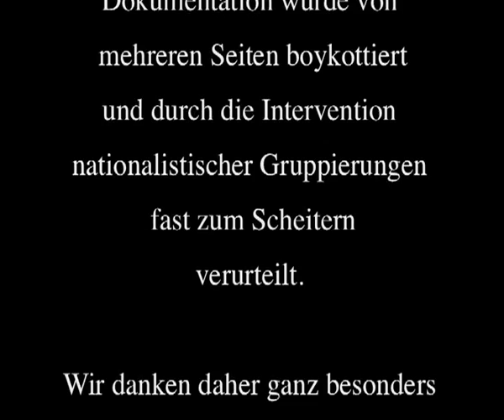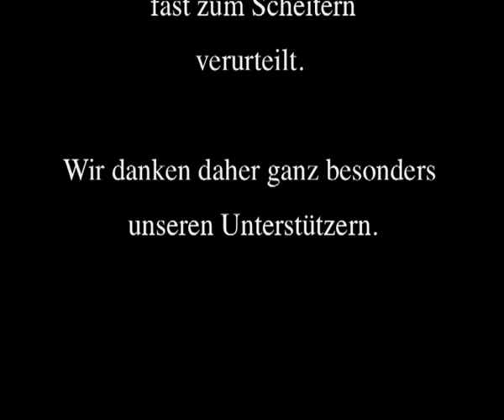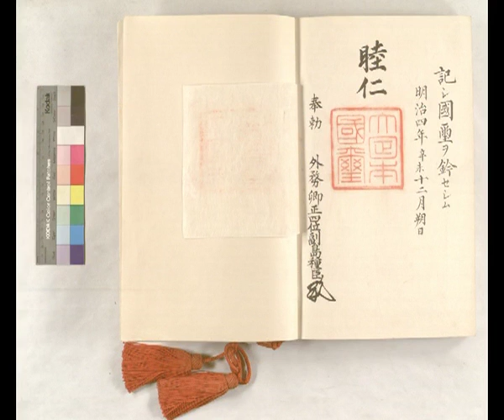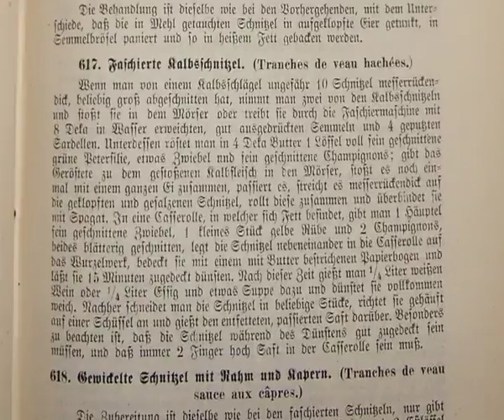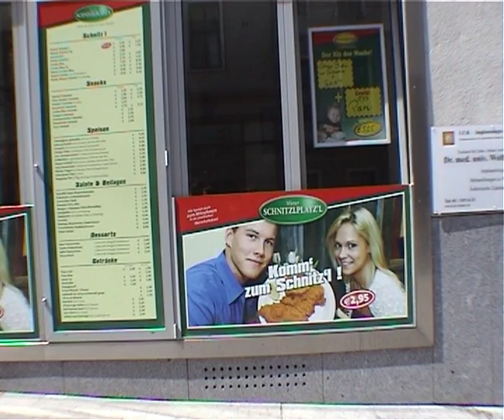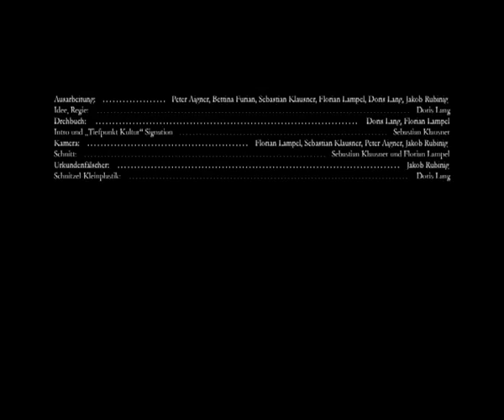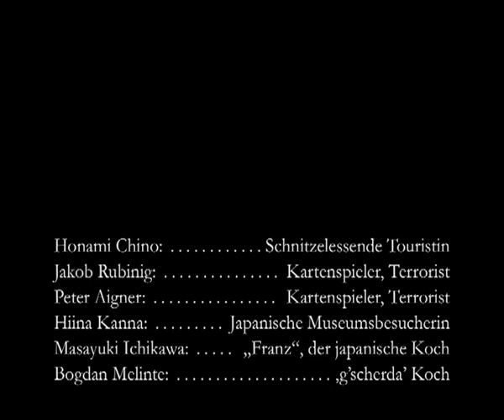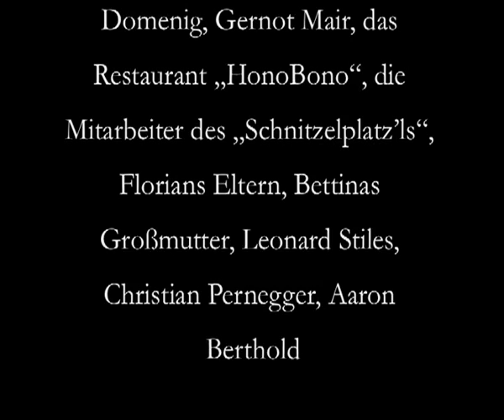Die Schnitzel-Verschwörung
Nach langem Forschen und Suchen wurde endlich bewiesen: Das Schnitzel ist eine urjapanische Erfindung! Sehen Sie selbst!